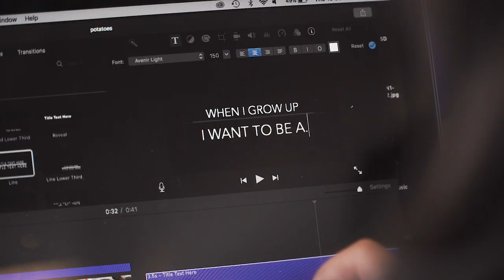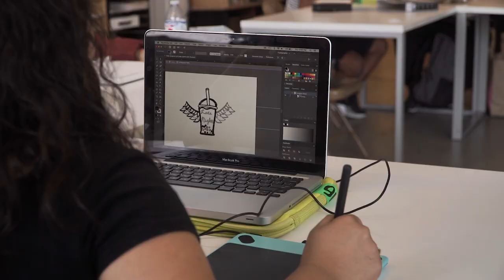What Is Inner-City Arts?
Inspire the next generation of creators and makers.

Founded in 1989, Inner-City Arts is a learning oasis in the heart of Downtown Los Angeles. Under the guidance of professional teaching artists, Inner-City Arts students are immersed in a safe and supportive environment where they may engage in a variety of visual and performing art forms in a studio setting. Services include core classes during the instructional day for grade K-8 students, after school and weekend workshops for teens and creativity based professional development training for educators. Children who attend Inner-City Arts develop skills that are highly valued in the 21st century workforce such as collaboration, creativity and critical thinking.